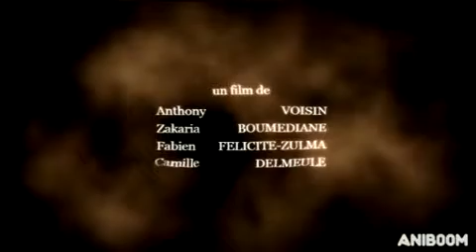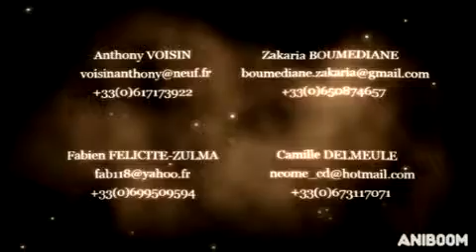Replay Amazing Animated Short Film by Talantis Films Distribution